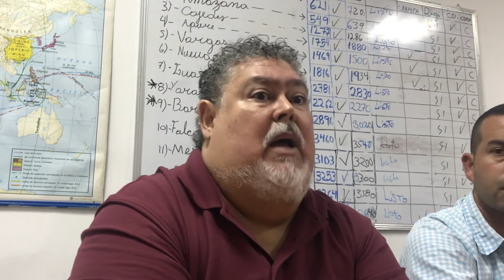Las respuestas de Juan Barreto